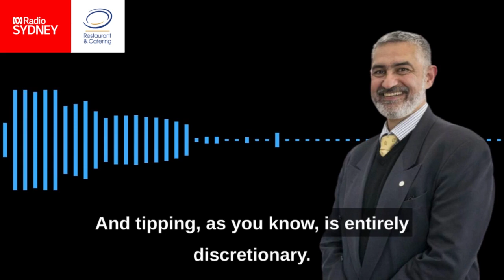Service Charges vs. Tipping | Suresh Manickam | ABC Sydney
R&CA CEO, Suresh Manickam, breaks down the differences between service charges and tipping on ABC Sydney.

Restaurant & Catering Australia (R&CA) is the peak industry body representing over 57,000 restaurants, cafes and catering businesses across Australia. The members of R&CA are owners and operators of restaurants, cafes, coffee shops, catering companies, takeaway businesses, and function centres. The hospitality sector is vitally important to the national economy, generating over $40.4 billion in retail turnover each year as well as employing 350,000 people.

R&CA was established in 1922 by café operators as a way of sharing information, saving money and talking to the government. R&CA also celebrates the achievements of operators through its Awards for Excellence program.